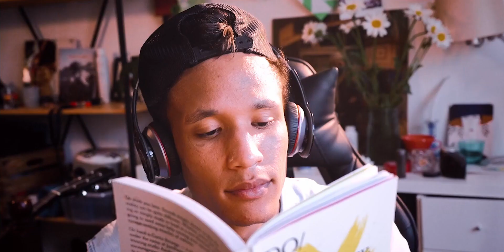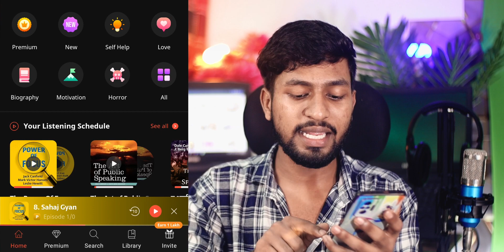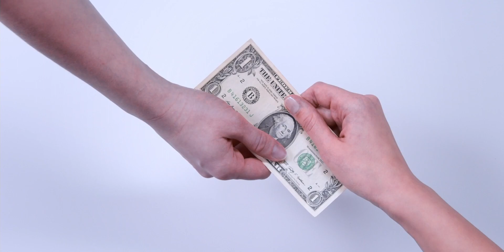Per Refer ₹100 🤑| Refer And Earn App | New Earning App Today | Make Money Online 2022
Per Refer ₹100 🤑|| Refer And Earn App || Make Money Online 2022

*Refer Code :- XMEXL31

earning app
paise kaise kamaye refer and earn
drk ideas